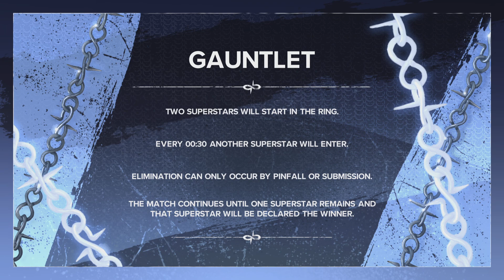WWE 2K24_20240305132218